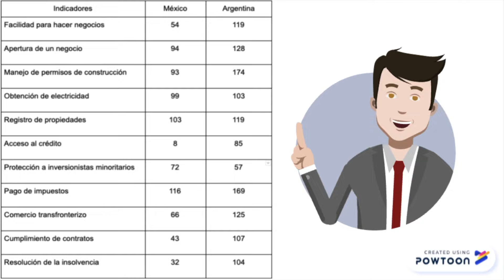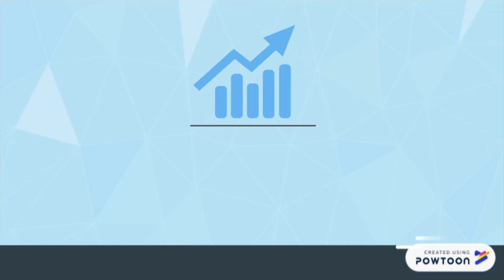Descubriendo oportunidades de negocios en el continente americano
Bienvenidos a un nuevo video de nuestro canal que como consultores te explicaremos sobre aspectos importantes, para ayudar a la toma de decisiones que ayuden a la economía mexicana respecto a la economía que se presenta en Argentina.

Después de analizar los aspectos de los indicadores del Doing Business, se observa que México cuenta con una mejor posición en el ranking que Argentina, lo cual significa que hacer negocios en México tiene ventaja la facilitación de las regulaciones en el ámbito de los negocios de esa economía y la apertura de empresas locales y sus actividades.

A continuación se realizará un análisis comparativo entre los países de Argentina y México para poder desarrollar lo que le falta reforzar a nuestro país para aumentar su ranking en el Doing Business.

México se encuentra en la posición número 8 en el indicador de acceso al crédito debido a que en los últimos años se ha visto del total de créditos otorgados en México que un 67% son para las empresas. Es el tipo de crédito otorgado que más ha crecido el financiamiento a empresas y empresarios, con un 12.5% de crecimiento, lo malo es que de acuerdo con el 9º Reporte de Inclusión Financiera de la Comisión Nacional Bancaria y de Valores (CNBV), muestra que mientras en la cartera de la banca múltiple destinada a las empresas grandes aumentó 20%, la destinada a las micro, pequeñas y medianas empresas (Mipyme) aumentó únicamente 7% existiendo una disparidad de posibilidades de igual acceso a los créditos.

Mientras que Argentina se encuentra en una posición más alta del lugar 57 en protección a los inversionistas minoritarios, los accionistas cuentan con los derechos de suscripción preferente y a crecer en caso de aumentos de capital, la Ley General de Sociedades concede a los accionistas o socios minoritarios sin requerir una tenencia mínima de participaciones sociales y distintas instituciones les brindan el seguimiento para crecer su negocio.

Las recetas para emprender un negocio con éxito varían de acuerdo a quién las emita. Para algunos, una buena idea es suficiente para triunfar, mientras que otros agregan a la mezcla la importancia de la experiencia, la existencia de un mercado demandante del producto o servicio ofrecido y la necesidad de contar con fondos de inversión seguros.
Lo cierto es que no todos los emprendedores siguen la misma receta, de hecho, emprender implica en cierta forma crear un camino propio. Por lo tanto, el mundo del emprendimiento es una mezcla perfecta entre aciertos y fracasos, y de todos ellos puede aprenderse algo.
Existen decenas de emprendedores locales que han llevado sus ideas de negocio al éxito con esfuerzo y dedicación.
Aquellos emprendedores que necesiten inspiración cuentan con numerosas fuentes a las que recurrir.
En Argentina solo el 1,4% de las pymes le vende al mundo, cuando en países como España o Italia llegan al 10%. No hay una política exportadora fuerte, y las empresas tampoco muestran demasiado interés: algunas porque creen que gastarán dinero y esfuerzo sin lograr penetrar estos mercados; otras por falta de recursos, o por falta de competitividad, y otras directamente por desconocimiento.

Alejandro Malgor
Los neumáticos desechados producen grandes cantidades de basura que dificultan y retrasan el correcto tratamiento de los residuos. Este emprendedor aprovechó esta materia prima descartada por usuarios y empresas de todo tipo para crear zapatillas recicladas y fundó su marca denominada Xinca, que le permite facturar millones de pesos cada año.

Tomando en cuenta las comparaciones que se realizaron anteriormente como el doing business que presenta y revisa puntos importantes para mejorar los aspectos negativos que llegasen a tener los países con la deficiencia de los procedimientos de obtener permisos.

Donde para ambos países el turismo es otra gran fuente de ingreso.
El país de México debe contar con instituciones como anteriormente contaba un ejemplo es Proméxico donde una de sus funciones  era apoyar a las empresas en este sentido, por lo que crear nuevos organismos que cubran las funciones de seguimiento una vez que se ha establecido la empresa.

El grueso de este intercambio se apoya en el sector automotriz, con ventas de vehículos y autopartes de uno a otro país, que forman parte de la estrategia regional de las terminales que integran sus plantas sudamericanas para producir pocos modelos en cada país, con alta escala y comercializarlos para todo el bloque.

Integrantes:
Roberto Bravo Lavalle
Gisela Cárdenas Rosado
Jessica Azucena Yañez Moreno
Keimy Daniela Zepeda Oseguera